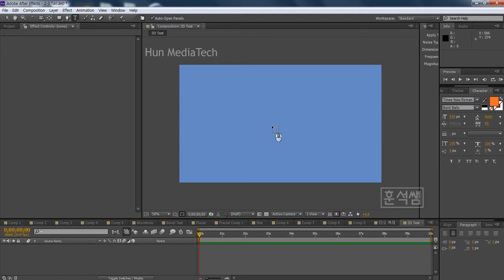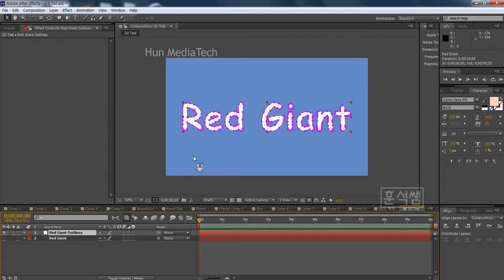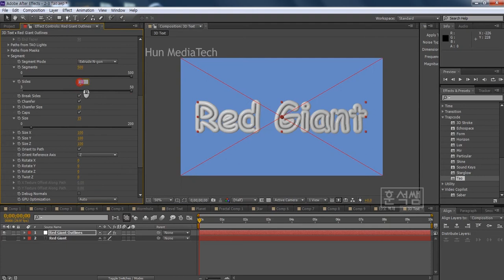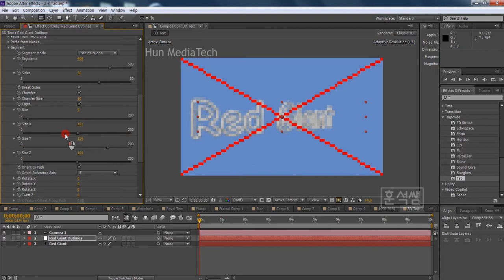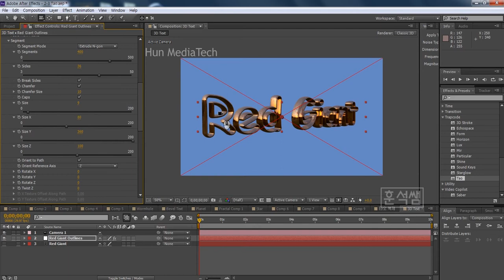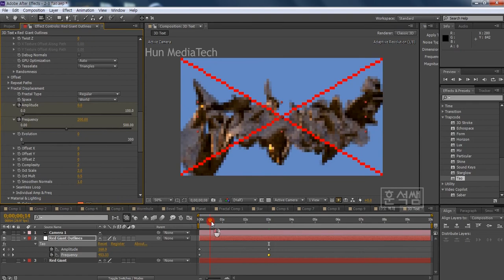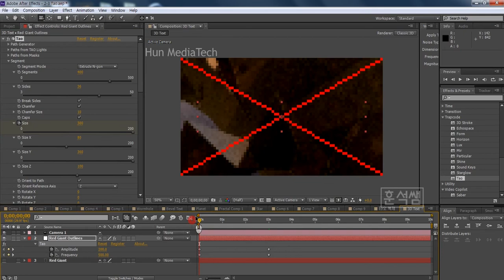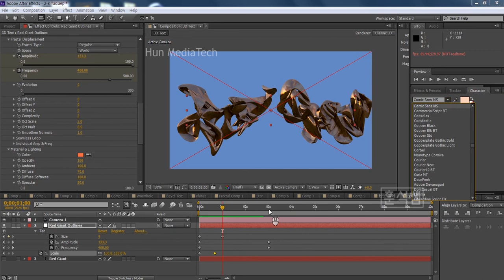[애펙 트랩코드] 타오와 마스크로 메탈릭 3D 타이틀 만들기:애프터이펙트(Trapcode TAO 3D Metallic Title)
애펙 트랩코드 강좌
타오와 마스크로 멋진 3D 타이틀 만들기:
(Trapcode TAO 3D Metallic Title Tutorial)